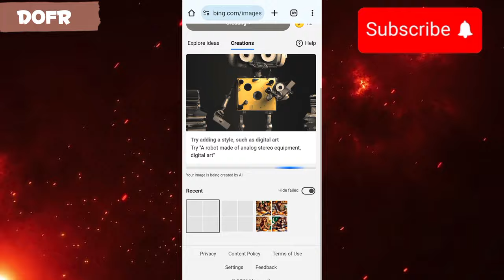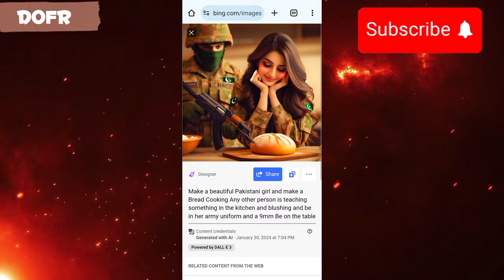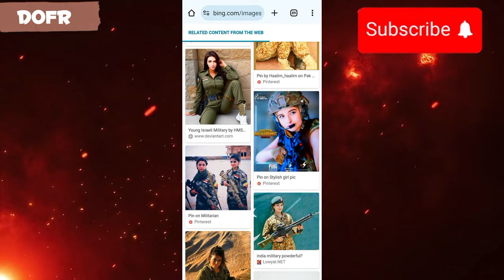Bing New Ai Image Army Girl kitchen cooking Generator couple and Ai Image Create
Promet Bing app 👇👇👇

( Make a beautiful Pakistani girl and make a Bread Cooking Any other person is teaching something in the kitchen and blushing and be in her army uniform and a 9mm Be on the table )